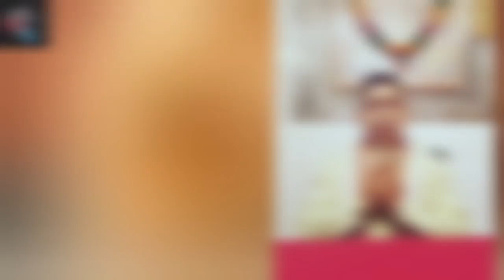သီတင်းကျွတ်လပြည့်နေ့အတွက် ကံပွင့်လာဘ်ပွင့် နေအိမ်စီးပွားတက်စေတဲ့ယတြာ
ဆရာရန်နိုင်ထွန်းရဲ့ သီတင်းကျွတ်လပြည့်အတွက် ကံပွင့်လာဘ်ပွင့်ယတြာကို ပရိသတ်များ ဗဟုသုတ ရစေရန်အတွက် မျှဝေပေးလိုက်ပါတယ်။